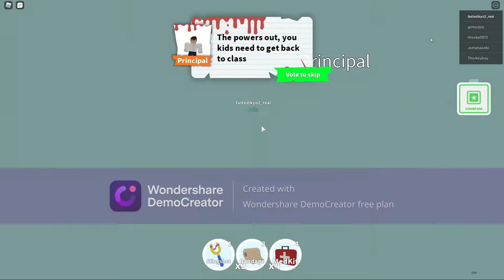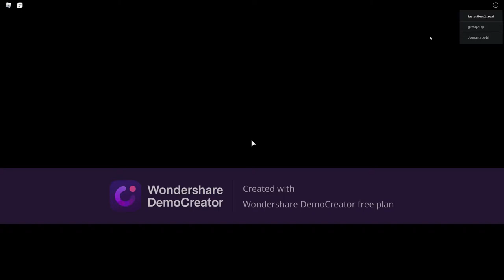COMPUTER MADMAN! l Roblox Field Trip Z l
hi, sub and like it would support me and it's free!

lol